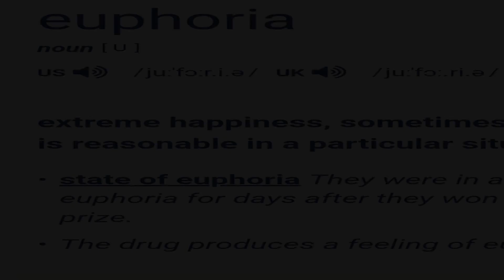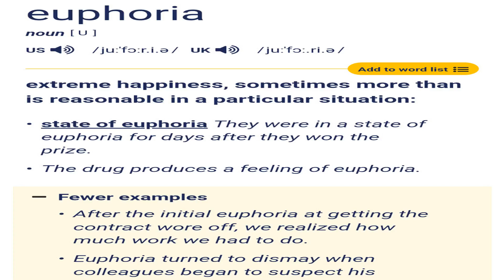kendrick lamar - euphoria (low quality)